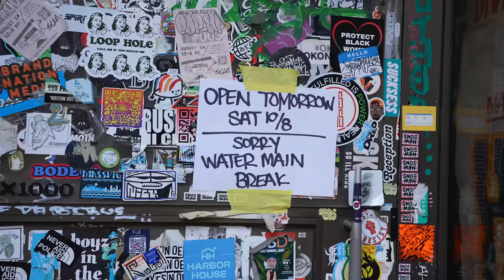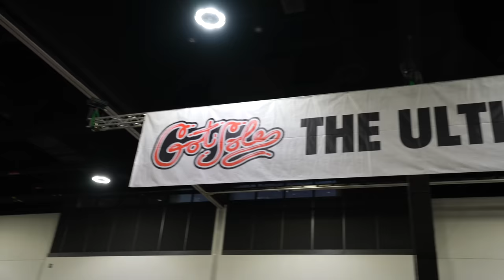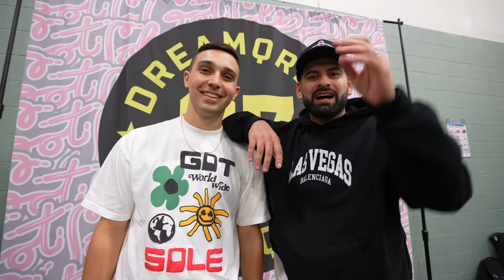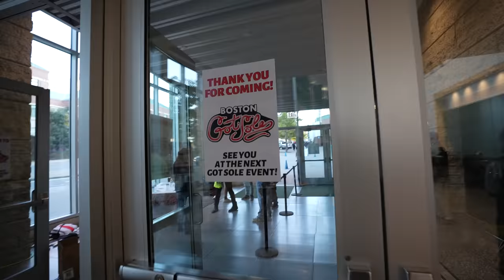TURNING HAPPY MEAL INTO $1,000 SNEAKERS AT GOT SOLE BOSTON *Click Bait*